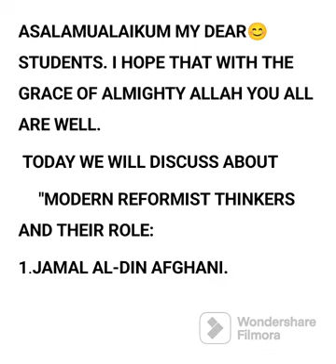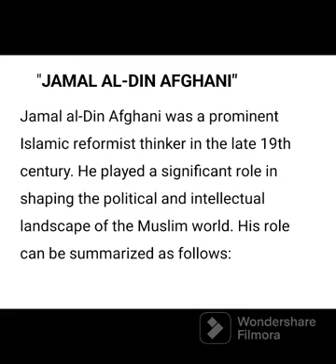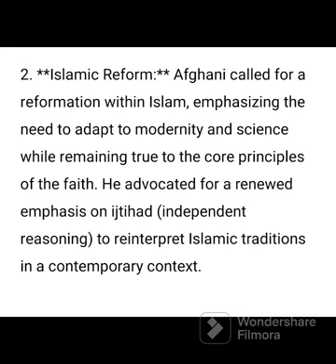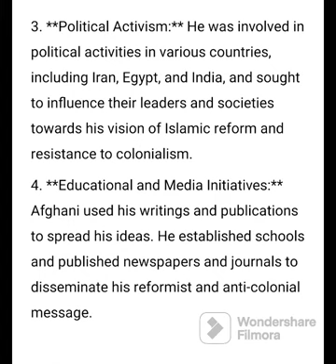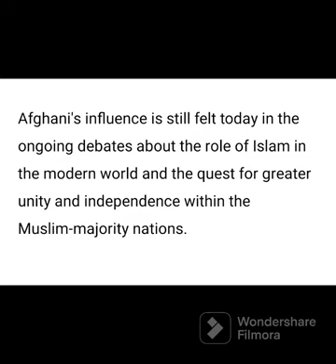Modern Reformist and Thinker, Jamal al-din Afghani@TheFaithFusion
Modern Reformist and Thinker, Jamal al-din Afghani‎@islamicstudies914